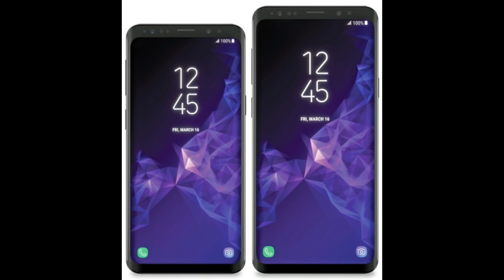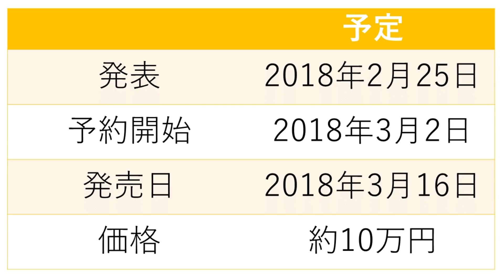サムスン Galaxy S9 の発表日、発売日、価格 は？ 気になるサムスンの 2018年 新型 フラッグシップの予定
登場まであと少し サムスン Galaxy S9 の発表日、発売日、価格 についてご紹介します。

▼サムスン Galaxy S8

▼サムスン Galaxy S8＋（大画面モデル）

▼サムスン Galaxy Note 8（ペン対応）